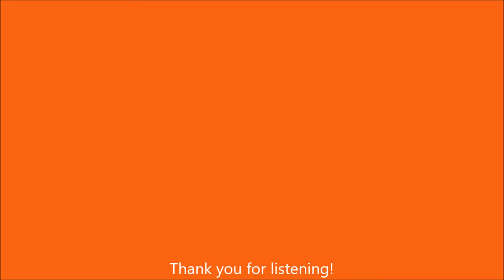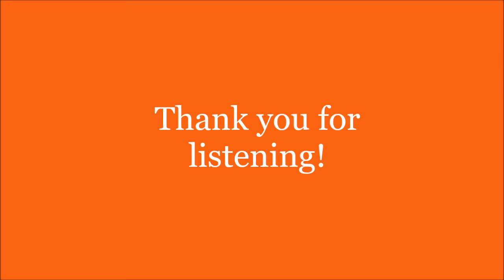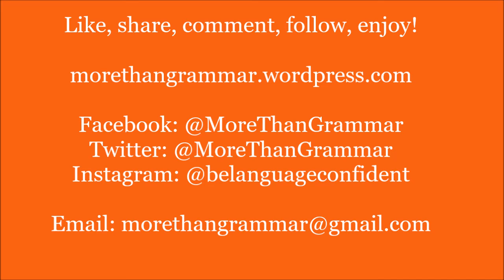MoreThanGrammar - Am I too old to learn???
I’ve taught adults for over five years now and this is a question I sometimes asked by ‘older’ students. I say ‘older’ because age is such a relative thing. It is what you think it is. And I think it’s unimportant in the learning process.

Why? Well, listen and find out.